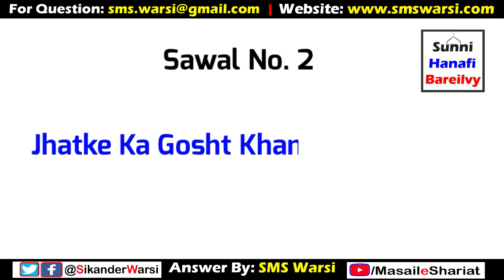Islam Me Ghode (Horse) Ka Gosht (Meat) Halal | گھوڑے کا گوشت حلال یہ حرام | झटके का गोश्त खाना कैसा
(NEWS & Update) 📰 📅⏰
Aane Wali Videos & Live Timing Dekhen
Sikander Warsi about ghode ka Gosht
sms warsi on horse meat
ghode ka Gosht Khana kaisa
horse meat in islam
jhatke ka Gosht Khana kaisa
horse meat in islam haram or halal
Islam me ghode ka Gosht halal hai ya haram ?
Janwar jhatke Se Kat jaye to Khana Jaiz hai ?
Kya Islam me ghoda jaiz hai ?
Ghoda halal janwar hai ya Haram ?
Shariat me horse meat Khana kaisa
ghode ka Gosht Jaiz hai
Islam me jhatke ka Gosht haram
Horse meat halal or Haram ?
घोड़े का गोश्त खाना कैसा
झटके का गोश्त खा सकते हैं ?
घोड़े का गोश्त हलाल है या हराम
झटके का गोश्त खाना कैसा
کیا اسلام میں گھوڑا جایئز ہے ؟
گھوڑے کا گوشت کھانا کیسا ؟
گھوڑا کھانا حلال ہے یا حرام ؟
جھٹکے کا گوشت کھانا کیسا ؟
جھٹکے کا گوشت کھا سکتے ہیں ؟